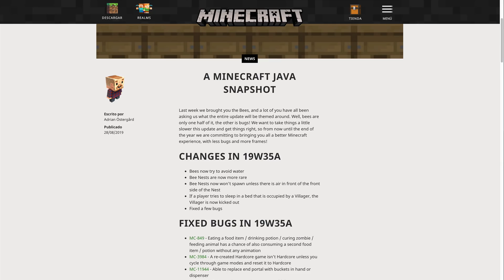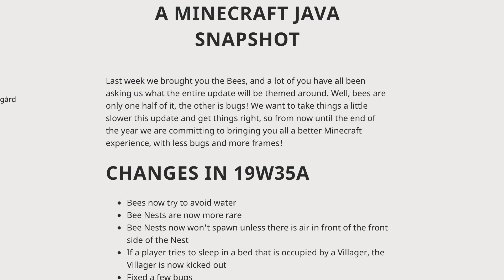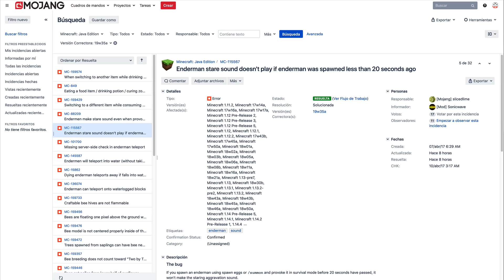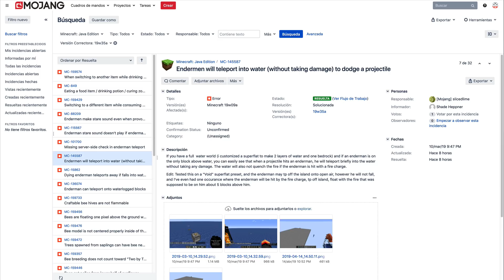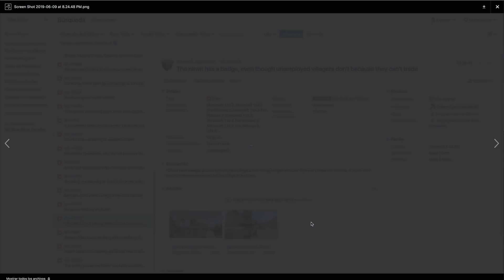Minecraft 1.15 – Snapshot 19w35a – Pequeños cambios y bugs resueltos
Nueva snapshot de Minecraft 1.15. En esta 19w35a tenemos algunos cambios menores y la noticia de que se quieren dedicar hasta fin de año a mejorar el rendimiento de Minecraft:

– Las abejas ahora evitan el agua
– Las colmenas naturales son más escasas
– Modificados algunos progresos para incluir las abejas y la miel
– Si un aldeano intenta dormir en una cama ocupada por un aldeano lo echa
– Bugs resueltos en esta snapshot:

█████ Créditos █████